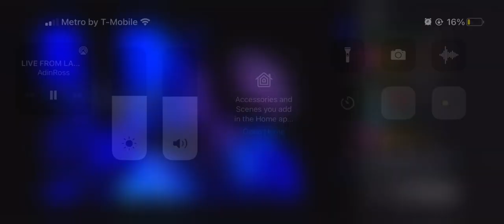Aidan kiss Karina stream